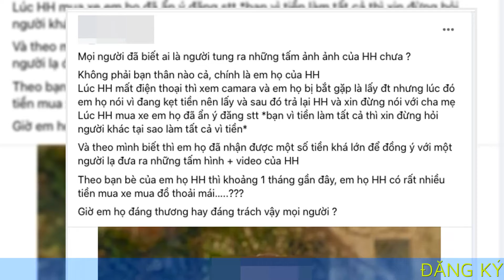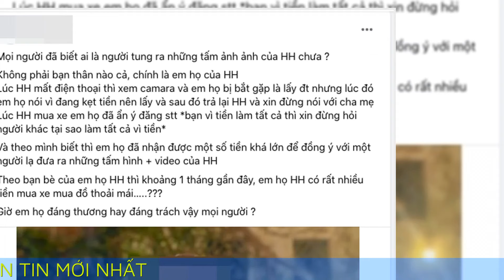Em họ Hiền Hồ là người bán hình ảnh chị mình cho một người bí ẩn?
Những thông tin xoay quanh chuyện đời tư của nữ ca sĩ gen Z - Hiền Hồ hiện vẫn đang thu hút sự quan tâm từ cư dân mạng.

Những ngày gần đây, thông tin xoay quanh chuyện đời tư của nữ ca sĩ gen Z - Hiền Hồ đã trở thành tâm điểm chú ý của dư luận. Trước "sóng gió" lần này, nữ ca sĩ đã khóa mọi nền tảng mạng xã hội.

Mới đây nhất, cộng đồng mạng lại "dậy sóng" trước danh tính người được cho là có liên quan trực tiếp đến loạt ảnh thân mật của Hiền Hồ và vị đại gia Hồ Nhân.

Cụ thể trên một diễn đàn, tài khoản có tên L.H đã đăng tải bài viết, cho rằng chính em họ Hiền Hồ là người đã bán hình ảnh chị mình cho một người bí ẩn.

Nguyên văn bài đăng của người này như sau: "Không phải bạn thân nào cả, chính là em họ của Hiền Hồ. Lúc Hiền Hồ mất điện thoại thì xem camera và em họ bị bắt gặp là lấy điện thoại nhưng lúc đó em họ nói vì đang kẹt tiền nên lấy và sau đó trả lại Hiền Hồ, xin đừng nói với cha mẹ

Lúc Hiền Hồ mua xe em họ đã ẩn ý đăng status bạn vì tiền làm tất cả thì xin đừng hỏi người khác tại sao làm tất cả vì tiền. Và theo mình biết thì em họ đã nhận được một số tiền khá lớn để đồng ý với một người lạ đưa ra những tấm hình + video của Hiền Hồ.

Theo bạn bè của em họ Hiền Hồ thì khoảng 1 tháng gần đây, em họ Hiền Hồ có rất nhiều tiền mua xe, mua đồ thoải mái. Giờ em họ đáng thương hay đáng trách vậy mọi người?".

Chưa rõ độ xác thực của bài đăng này như thế nào, song sự việc hiện đang thu hút sự quan tâm từ cư dân mạng. Trước đó nhiều netizen cho rằng, chính vợ của đại gia Hồ Nhân là người đứng sau drama lần này, tung loạt bằng chứng của chồng với nữ ca sĩ gen Z.

Hiện tính đến thời điểm hiện tại, người trong cuộc vẫn chưa lên tiếng về ồn ào lần này.